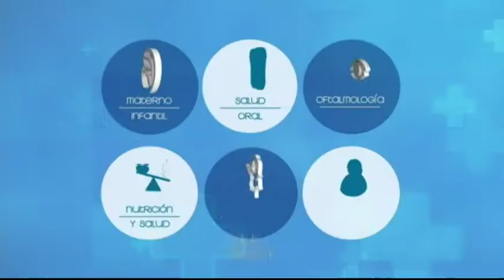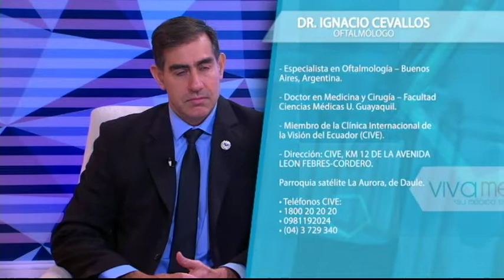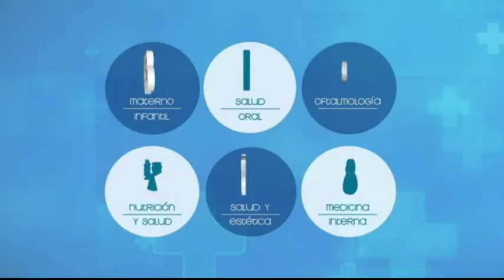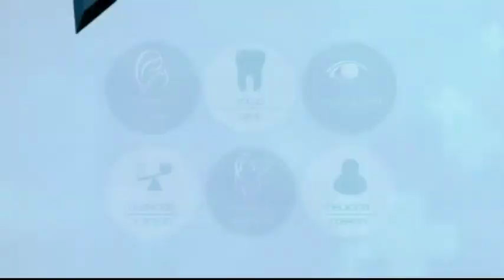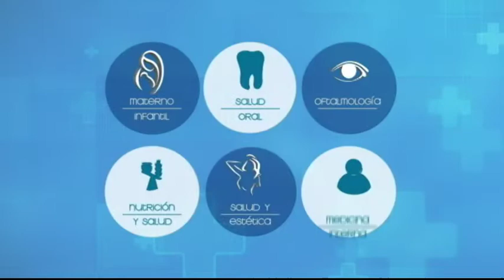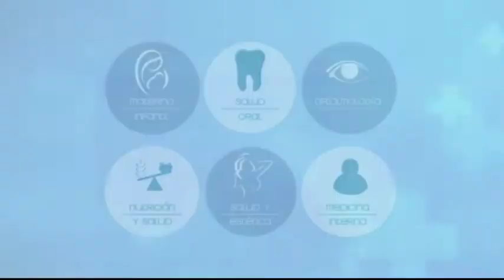VIVA MEJOR | SÍNDROME DE OJO SECO